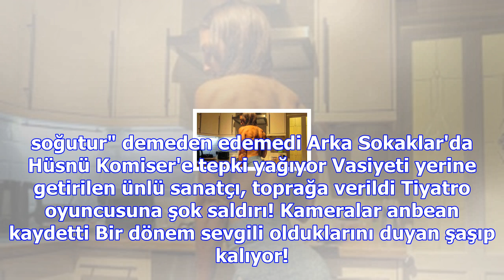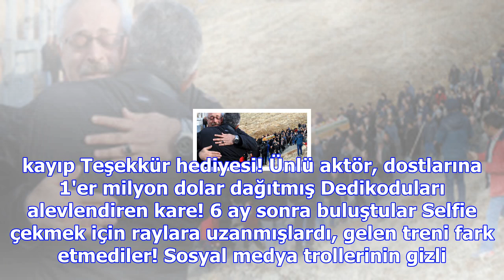Mustafa sandal ve emina sandal para yüzünden ayrılmış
Solmaz'a ait olduğu söylenen +18'lik görüntüler nişanlısına soruldu Karbonhidratı hayatından çıkarma...